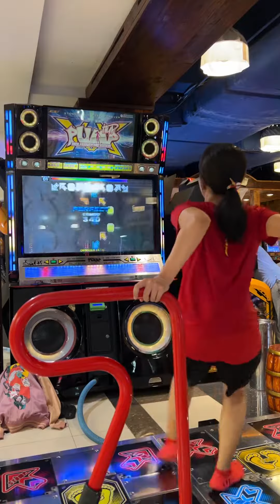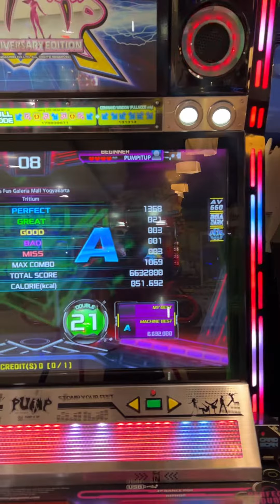RIFKA - Tritium D21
GAME : PUMP IT UP XX 2020
SONG : Tritium (트리튬)
ARTIST : Memme (맴매)
LEVEL : D21
PLAYER : RIFKA